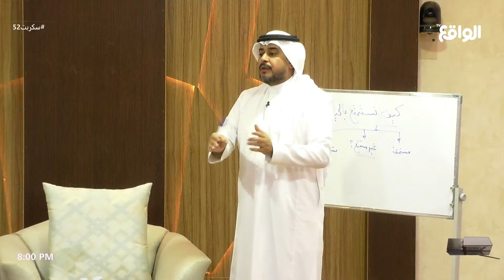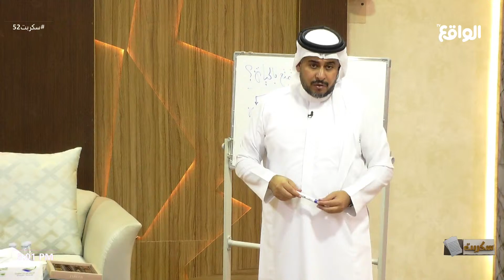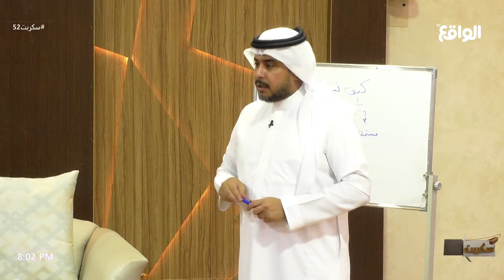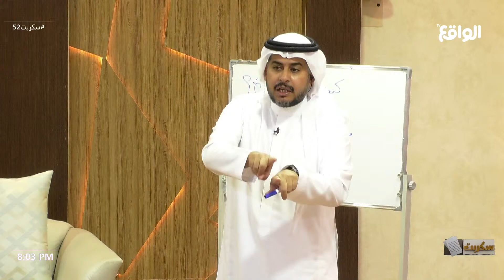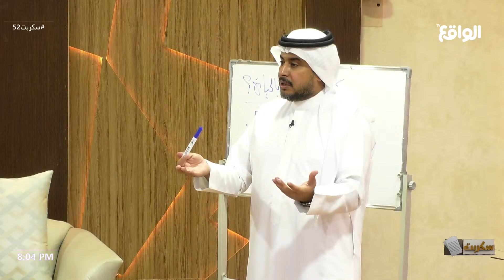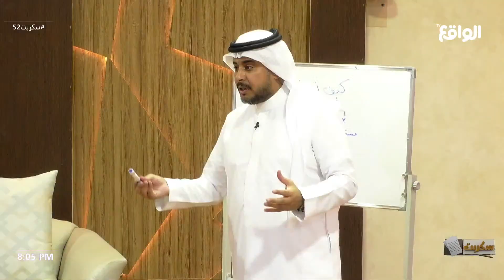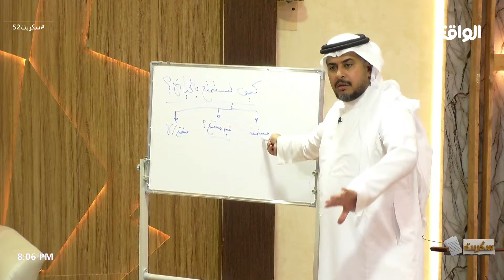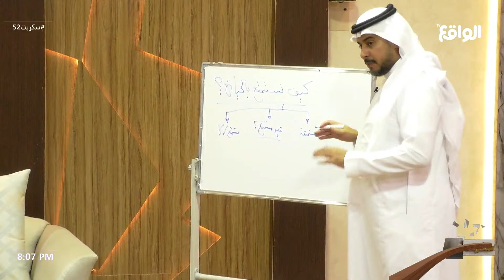ليش ما نستمع بالحياة ؟ | سعيد الحارثي